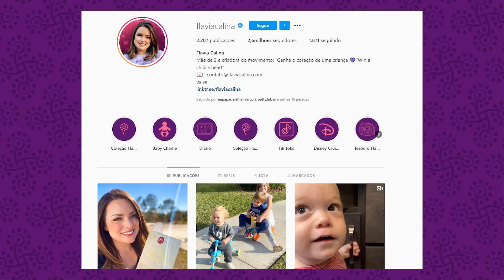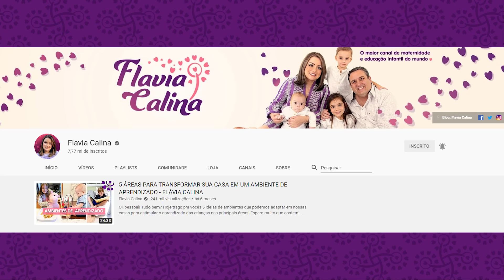DO CAOS À CALMA. COMO PRATICO MINHA PACIÊNCIA NOS MOMENTOS DIFÍCEIS - FLÁVIA CALINA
Hoje eu abro o meu coração sobre um dia emocionalmente turbulento por aqui, de muitas frustrações e dores. Converso com vocês sobre como eu lido com estas emoções desafiadoras que afligem todos nós e qual o caminho de paciência e resiliência que eu trilho do caos para a calma.
Espero muito que gostem e compartilhem aqui com a gente as suas experiências.
Beijos!

Nosso jogo: As Aventuras da BabyV
Meu nome é Flavia Calina e há mais de 10 anos produzo conteúdo para o YouTube. Tudo começou como um hobby que me ajudava a atravessar um período difícil da vida em que eu e meu marido, Ricardo, vivíamos um processo de infertilidade.
Hoje me orgulho em dizer que produzir vídeos se tornou a minha profissão e por aqui pude celebrar com vocês a chegada dos nossos três milagres: Victoria, Henrique e Charlie.
Neste canal compartilho muito do que estudei sobre educação infantil e do que pude aprender trabalhando por anos na área como professora. Falo muito sobre maternidade, atividades que auxiliam o desenvolvimento infantil, experiências em família e também sobre maneiras de proporcionar uma infância de mais respeito e amor às nossas crianças. Espero muito que gostem do nosso canal e que nosso conteúdo toque, de alguma maneira, o seu coração!